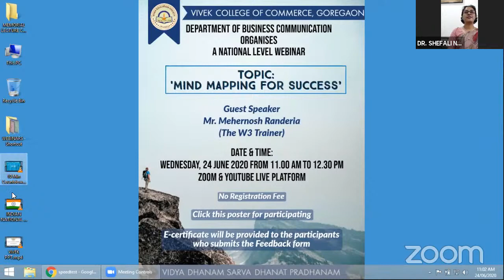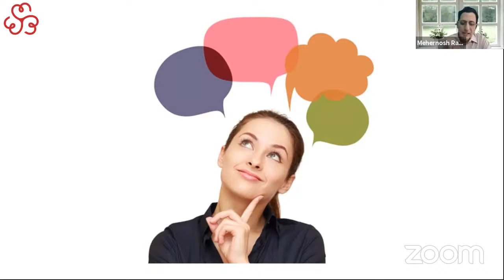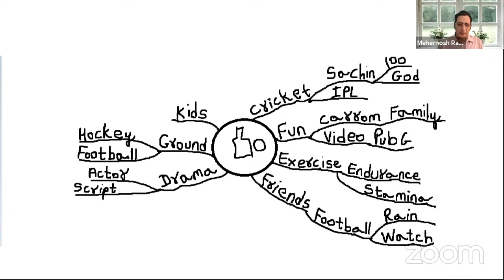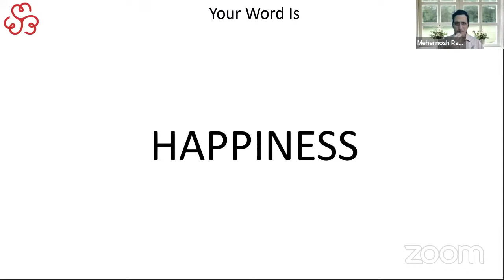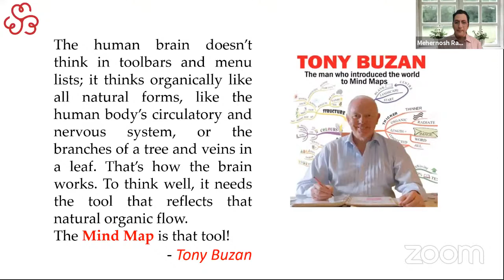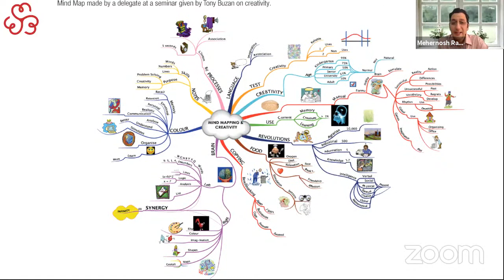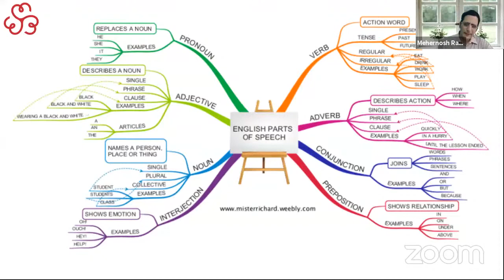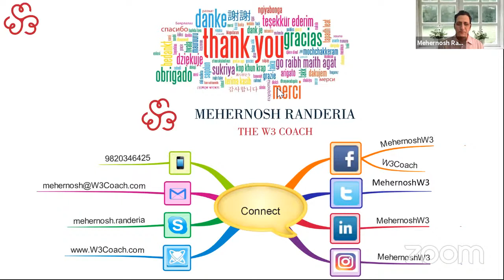NATIONAL LEVEL WEBINAR AT VIVEK COLLEGE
VIVEK EDUCATION SOCIETY'S
VIVEK COLLEGE OF COMMERCE
DEPARTMENT OF BUSINESS COMMUNICATION
organises a National Level Webinar on 'Mind Mapping For Success' on Wednesday, 24 June 2020 from 11.00 am to 12.30 pm